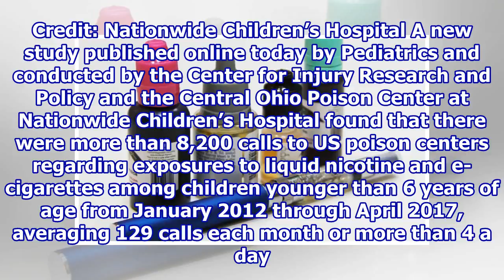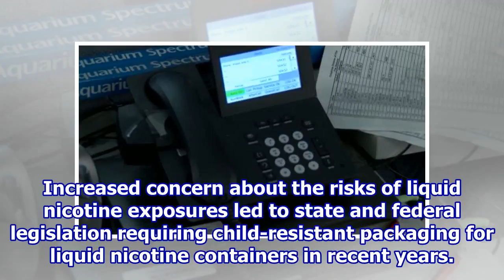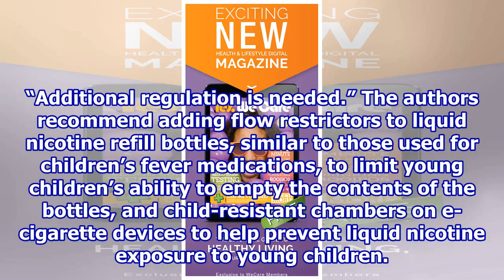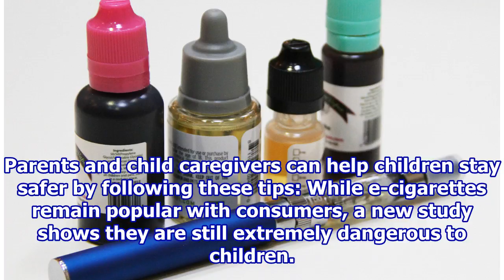Liquid nicotine used in e-cigarettes still a danger to children despite recent decline in exposures